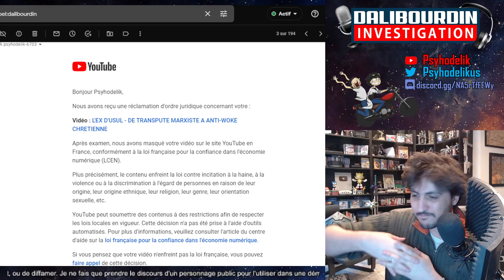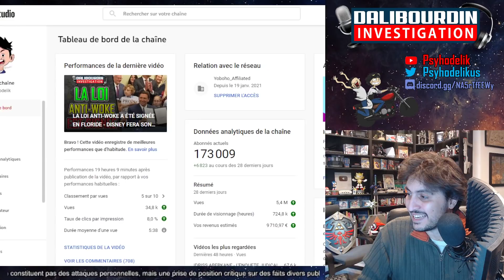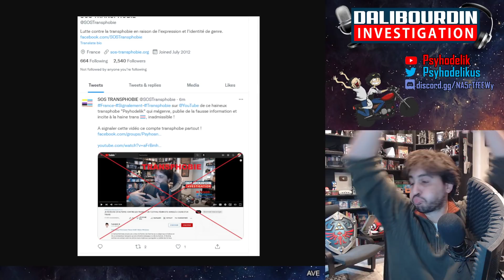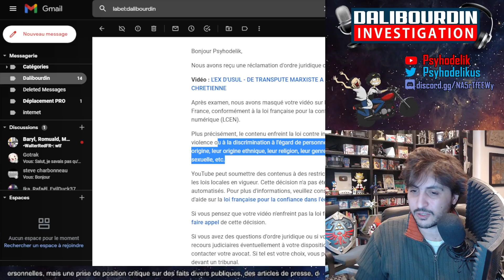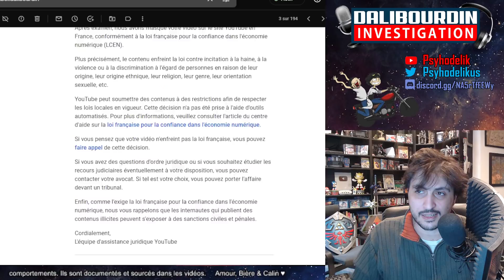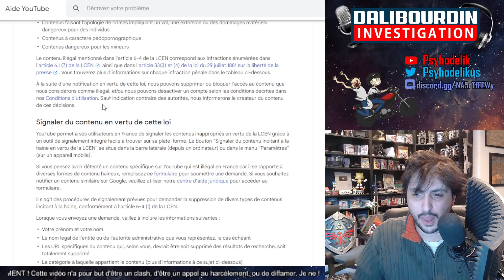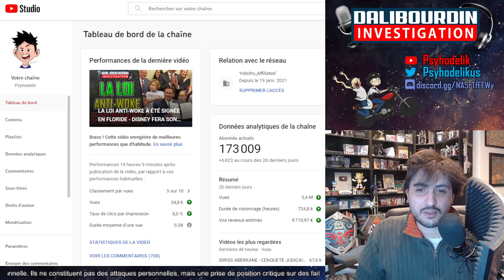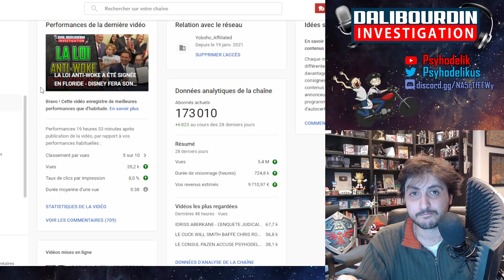USUL STRIKE LA VIDÉO DE PSYHODELIK JURIDIQUEMENT PAR AVOCAT ?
Ce matin je reçois un mail de Youtube m'indiquant que ma vidéo sur Usul et son ex a été masqué en france par acte juridique en vigueur de la loi française LCEN... Ma chaine risque gros ? Partagez en masse et merci pour votre soutien